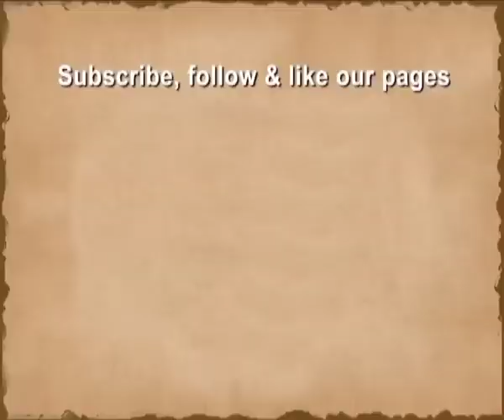Relax with Evening Ragas | Pt Ram Narayan | Sarangi | Naad Lahari